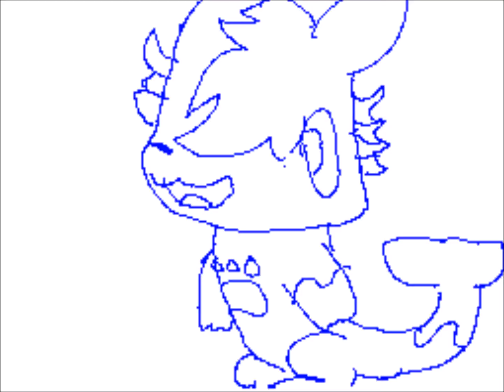Three Pawzes Remake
If u check my old videos then you'll see one that says three pawzes